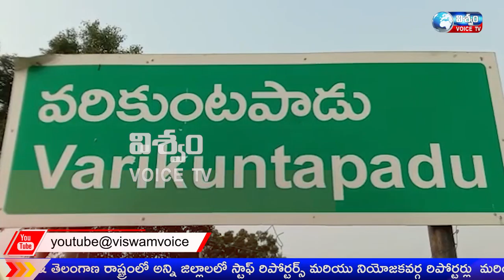వరికుంటపాడు మండల పరిషత్ ఉన్నత పాఠశాలలో అంతర్జాతీయ మహిళా దినోత్సవం